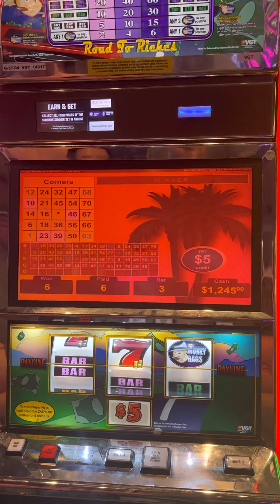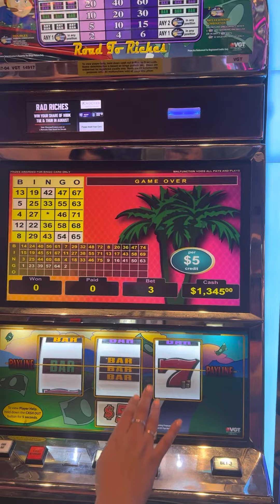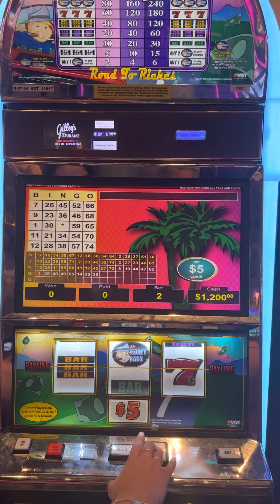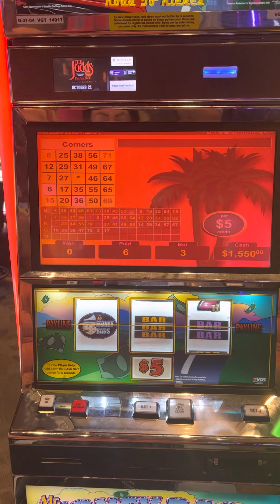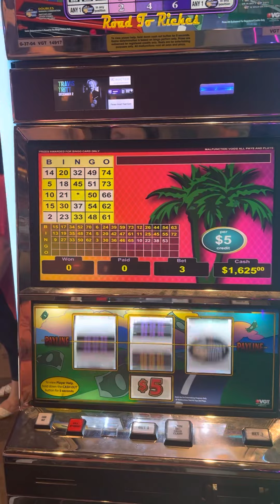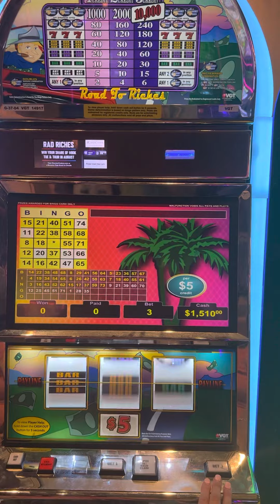🤑Money 💰 Road to Riches 🤑 Say hello to my buddy Edward 🧀